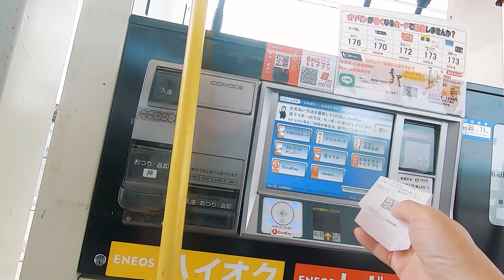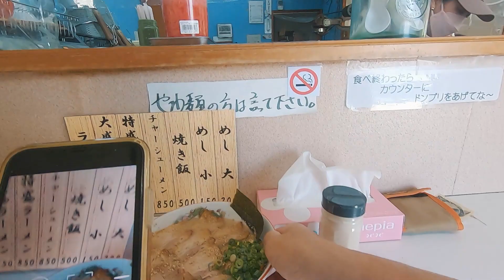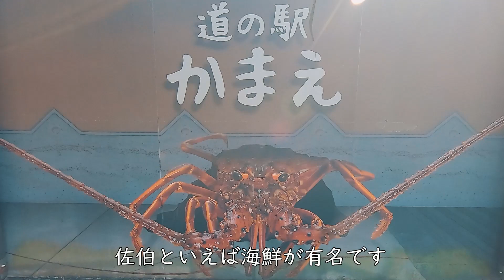九州一周ソロキャンプの旅①大分県♪絶景すぎる高平キャンプ場［前編］ / 新幕はWorkman BASICドームテント【キャンプV-LOG】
小さな冒険者と小さな冒険をする家族の物語。
愛車ランクル78プラドで九州一周ソロキャンプの旅をしました。
そのときのVlogをお届けします。
まずは地元大分県からスタート！
佐伯市蒲江　高平キャンプ場

ご当地グルメは
マツコの知らない世界でも取り上げられた
佐伯らーめん　二代目ラーメンカヨ